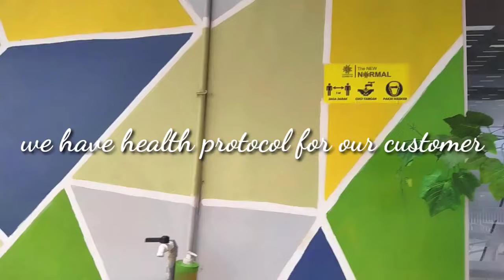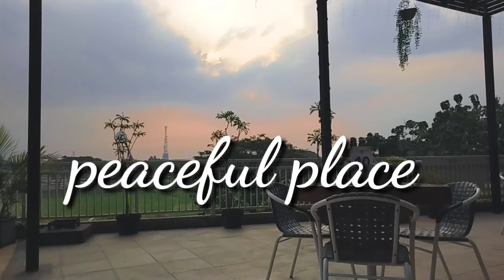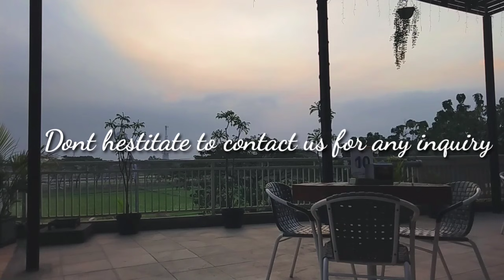View From Our Balcony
hello guys,

today I wanna show you our balcony, the peaceful view, perfect spot for dine in, party, intimate wedding also for chilling.